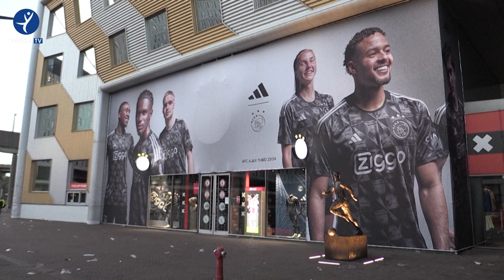یاری کلاسیکەری هۆڵەندا لە نێوان ئەیاکس ئەمستردام و فاینۆرد بەهۆی ئاژاوەی هاندەرانەوە راگیرا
دوای تەواوبوونی گێمی یەکەم بە ئەنجامی 0-3 لە بەرژەوەندی فاینۆرد، هاندەرانی ئەیاکس رژانە نێو یاریگا و زیانیان بە یاریگاکە گەیاند.
ئەیاکس بە خراپترین دۆخی 123 ساڵەیدا تێدەپەڕێت، لەم کۆی چوار یاری ئەم وەرزە، تەنیا پێنج خاڵی کۆکردووەتەوە.